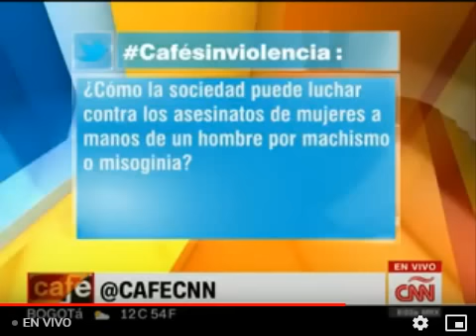EMILIANO SALA (Futbolista Argentino) desaparecido en Vuelo de Francia a Cardiff la Madrugada 21/1